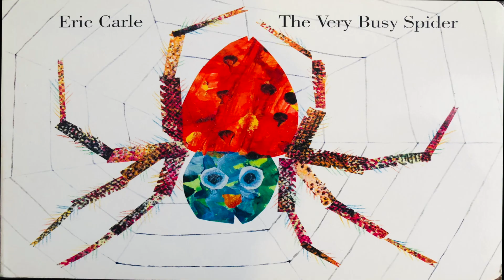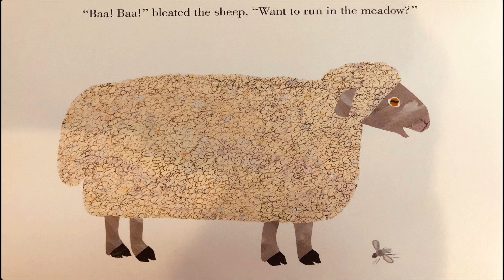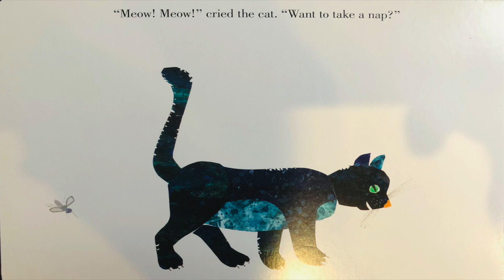Read Aloud: The Very Busy Spider by Eric Carle - the very busy spider read aloud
Read Aloud: The Very Busy Spider by Eric Carle - storytime audiobook

Let's read aloud together !
Early one morning a little spider spins her web on a fence post. One by one, the animals of the nearby farm try to distract her, yet the busy little spider keeps diligently at her work. When she is done, she is able to show everyone that not only is her creation quite beautiful, it is also quite useful!

Please support the authors and publishers of these amazing books by purchasing a copy for your family. There is something special in holding a book in your hands and turning its pages to experience that story. Please purchase your own copy if you haven't already from the following